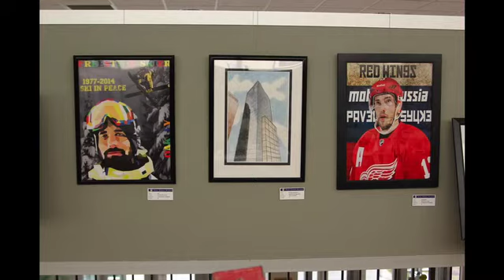2015 Art Show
Congratulations to all the talented STA student-artists who participated in Fine Arts Week.